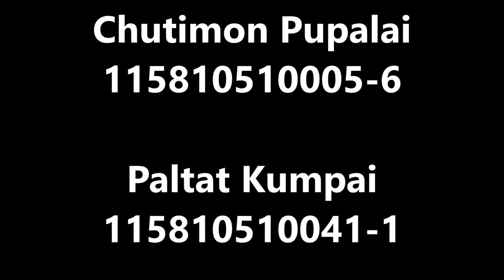unit4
Members

Chutimon Pupalai
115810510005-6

Paltat Kumpai
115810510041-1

Apitta Sriklungprai
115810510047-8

Sutita Pandum
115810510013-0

Apinat hooloha
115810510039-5